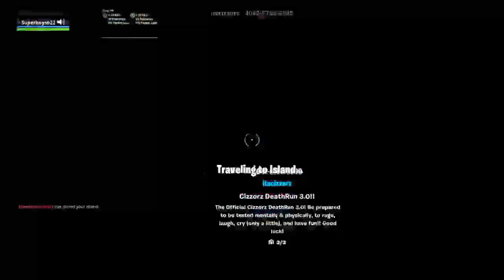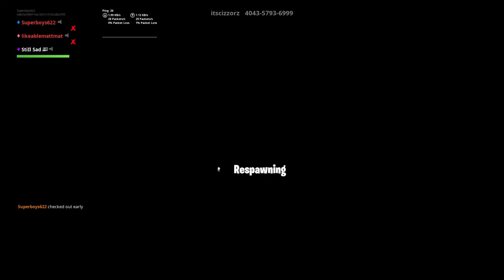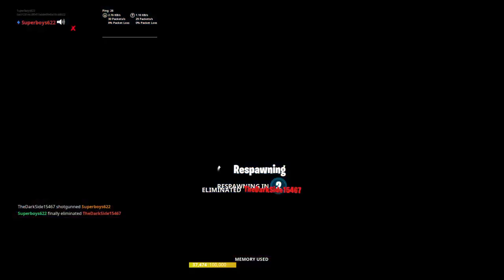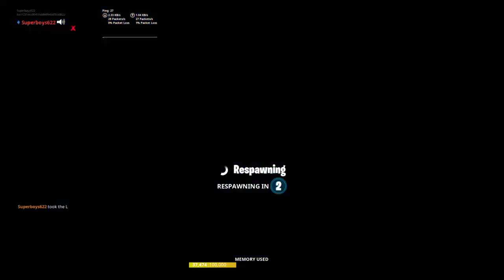VorpClan (Ps4/Xbox/Pc) Live#Vorp Hype Road to 40 Subs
Dont forget to turn on that sub button and post notifications im only 11 but im a decent Fortnite Player Add my user name at Superboys622 on Ps4/ Epic name at Vorp-Super